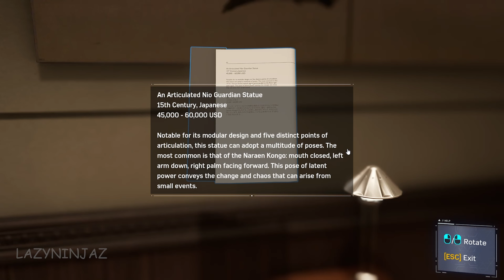Spider-Man Remastered PC - Part 03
Marvel's Spider-Man Remastered for PC - Gameplay Walkthrough Part 03
Marvel's Spider-Man[a] is a 2018 action-adventure game developed by Insomniac Games and published by Sony Interactive Entertainment.
In Marvel’s Spider-Man Remastered, the worlds of Peter Parker and Spider-Man collide in an original action-packed story. Play as an experienced Peter Parker, fighting big crime and iconic villains in Marvel’s New York. Web-swing through vibrant neighborhoods and defeat villains.